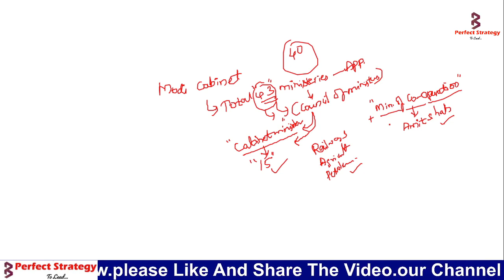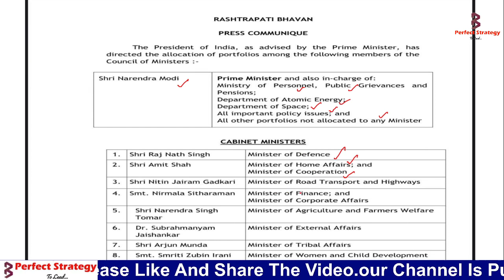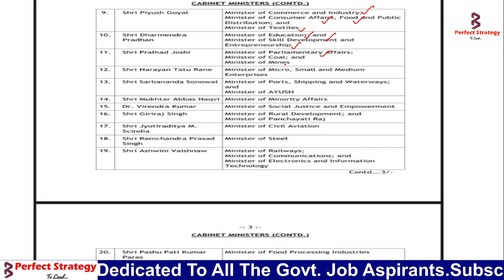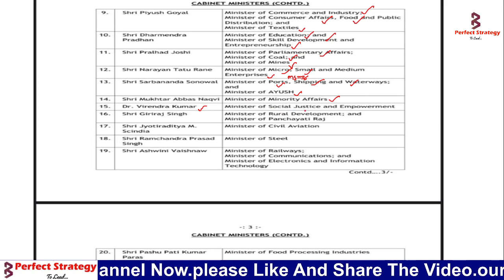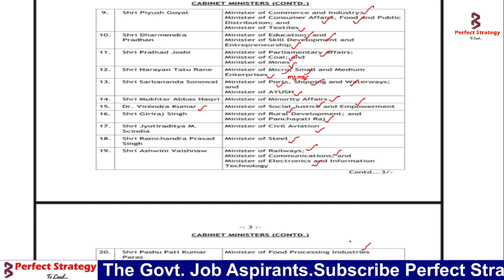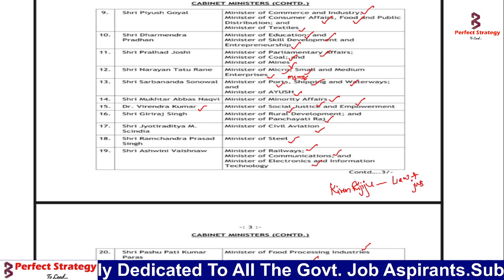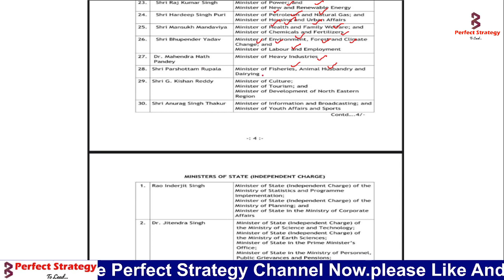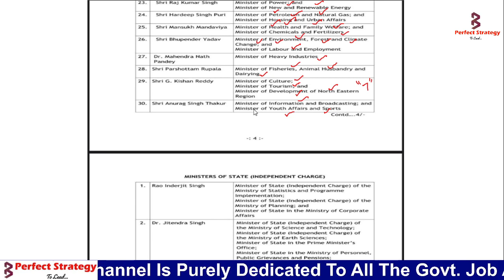New Cabinet Ministers Of India | Modi Cabinet 2021 (Updated) | Perfect Strategy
*Study Chair

*Wacom Pen Tablet For Teaching

*Laptop That I Use

My Setup:
🎤Microphone - JBL 100SI Earphones

Perfect Strategy